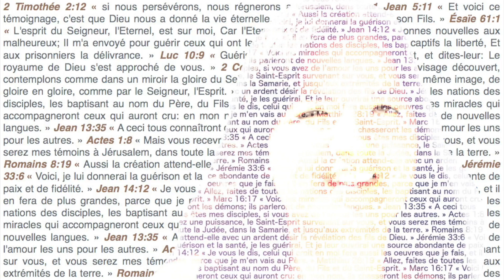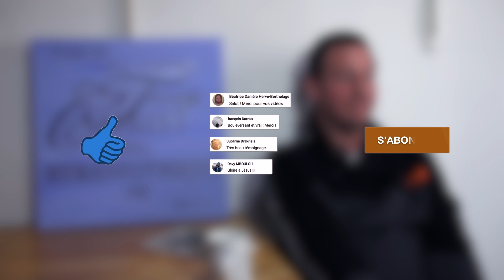TÉMOIGNAGE : « MON PÈRE A ASSASSINÉ MA MÈRE »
Valéry Gonin a grandit en Suisse dans une famille aisée qui, aux yeux des autres, avait tout de la famille merveilleuse, des « bons chrétiens ». Mais, en coulisses, son père est dépressif et fait de leur vie un enfer. En plus de cela, c’est une famille très religieuse et Valéry grandit avec l’image d’un Dieu sévère, distant et qui ne se soucie pas de leur sort. Adolescent, il commence à boire, fumer de la drogue, sortir... Il s’engage dans une profession de forestier-bûcheron. Un ami lui parle de sa relation à Jésus, de la joie que ça lui procure et, peu à peu, Valéry finit par donner son cœur à Jésus. Il est utilisé par Dieu pour des guérisons. Un an plus tard, c’est le drame : son père séparé de sa mère depuis plusieurs mois entre à leur domicile durant la nuit, assassine sa mère, manque de peu de tuer également son frère, puis finit par se donner la mort. Commence alors pour Valéry un long chemin de pardon…
Retrouvez également le témoignage de Valéry Gonin dans son livre, Des racines dans le ciel

Prises de vues et montage : Thierry et Carine Amorin
                              Thierry Amorin - Cœur de chair